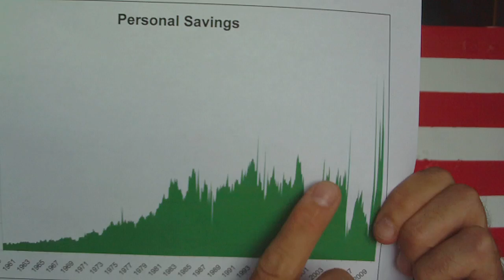Maybe Peter Schiff believes the earth is flat, too!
Peter Schiff says that Japan and China "subsidize" us. Our consumption of their goods is no more a subsidy than Starbuck's sale of coffee is a subsidy to its customers. If consumers decided to stop purchasing drinks from Starbucks they'd go out of business and if Americans stopped buying goods from Japan and China those nations would be out of business too. So, who is subidizing whom? Schiff's comments are irresponsible and flat out ignorant. Maybe he still believes the earth is flat!